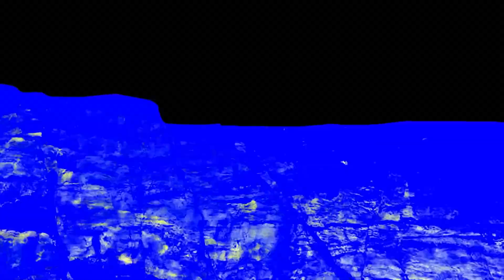Природни ФЕНОМЕНИ След Които ще Искате да Живеете на МАРС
Седифени облаци, дяволски облаци, огнена дъга и още много други природни феномени ще научите в това видео. С природа се случва наистина нещо мистериозно и странно в което съм сигурен, че няма да повярвате. Има природни аномалии, които се появяват само веднъж през цялаат история, но след тези природни феномени ще искате да живеете на МАРС.

🕒ТАЙМ - КОДОВЕ 🕒

00:00 Седефени облаци
1:06 Дяволски облаци
2:13 Огнена дъга
2:33 Бор
3:50 Наводненията и Цунамита
5:51 Атмосферно езеро
6:57 Най-мощният ураган в САЩ